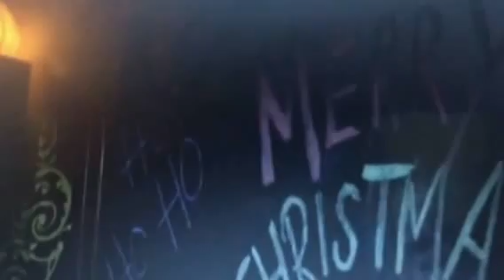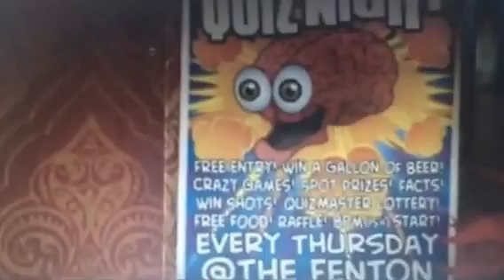The Fenton Christmas Quiz 2015 on Made In Leeds